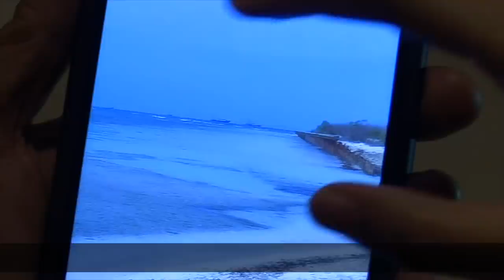Chinese boats deny Pinoys access to sandbars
Roberto del Mundo, the mayor of Kalayaan — a town in Palawan from which Pag-asa, internationally known as Thitu Island, is administered — said Filipino fishermen were being driven away by Chinese vessels whenever they came anywhere near the closest sandbar to Pag-asa, located about 3 kilometers from the island.